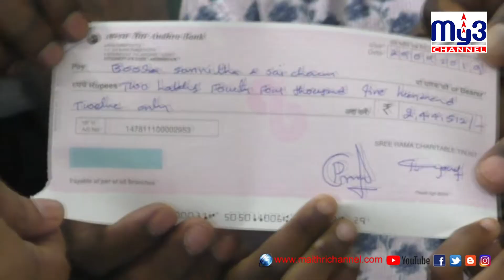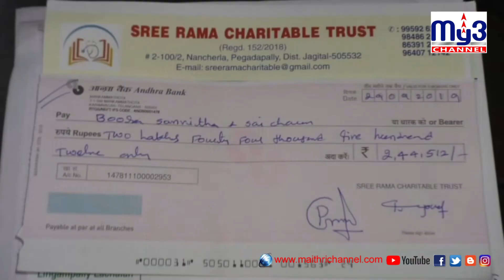శ్రీరామచారిటబుల్ ట్రస్ట్ ఉదారత My3 News 30.09.2019 8pm